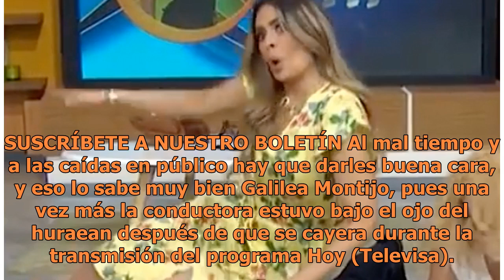Galilea Montijo se cae durante un programa en vivo ¡mira el divertido video!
SUSCRÍBETE A NUESTRO BOLETÍN Al mal tiempo y a las caídas en público hay que darles buena cara, y eso lo sabe muy bien Galilea Montijo, pues una vez más la conductora estuvo bajo el ojo del huraean después de que se cayera durante la transmisión del programa Hoy (Televisa). Por suerte, la mexicana t...